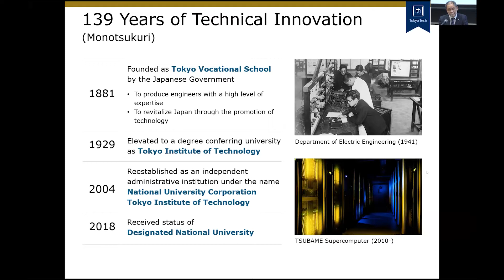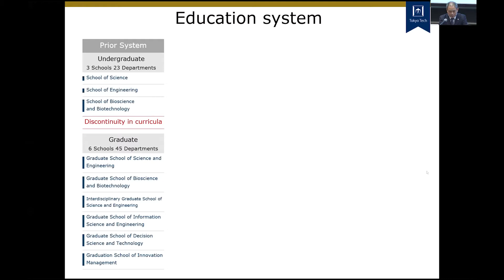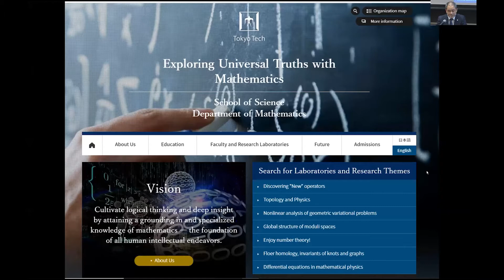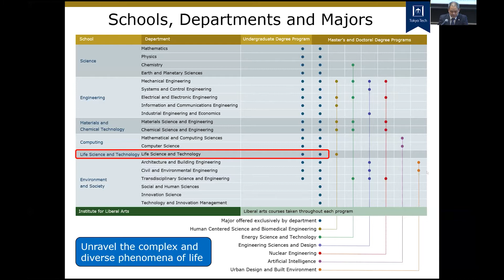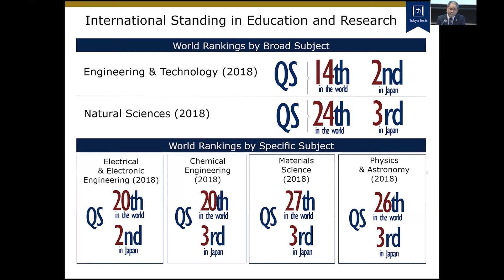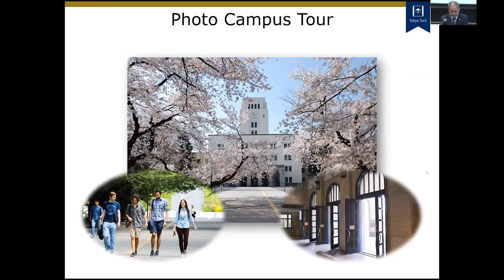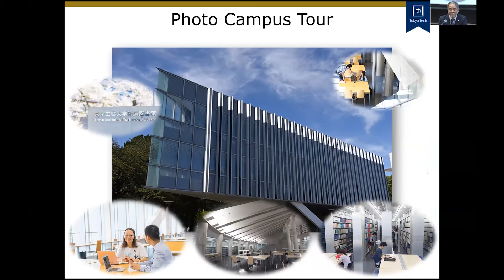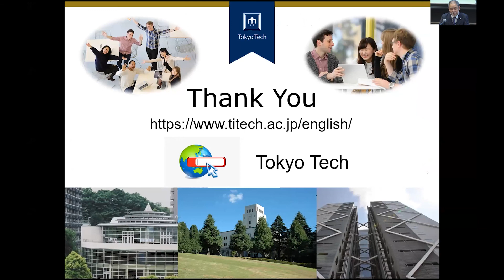Introduction of Tokyo Institute of Technology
This presentation was given by Dr. SAITO Takushi (Tokyo Tech) as the 2nd. Session of the 2020 SAKURA SCIENCE High School Program University Visit - Tokyo Institute of Technology.